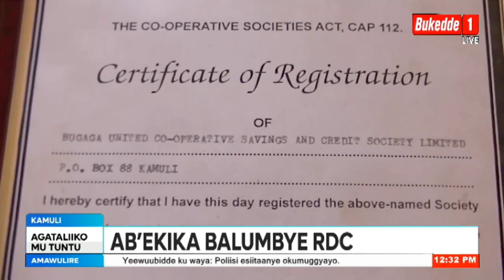Ab'ekika balumbye RCD Waliwo abaabbako ebintu byaabwe. Baagala kubinunula.